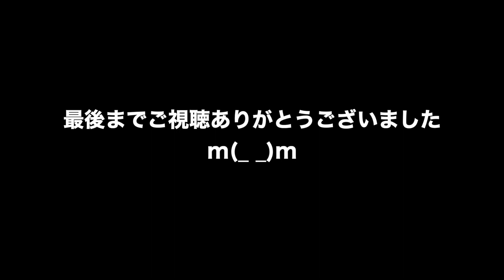動物 癒し めだか'Sファイブとヌマちゃん その157